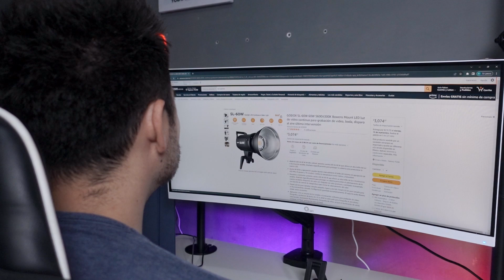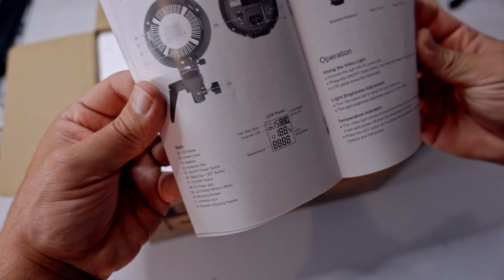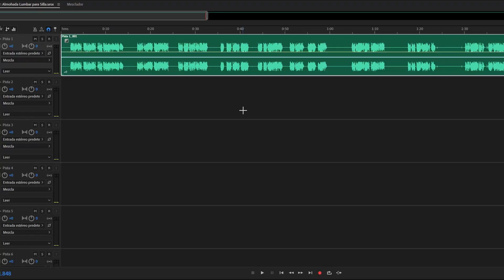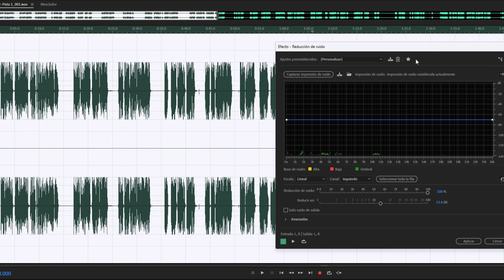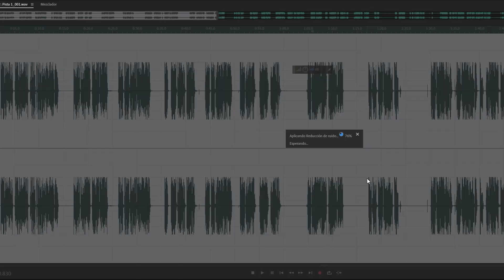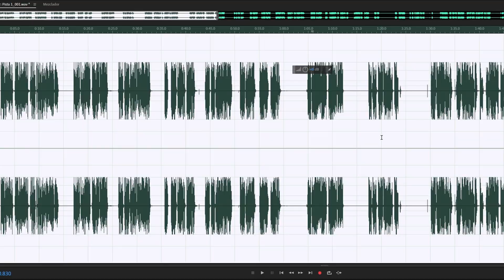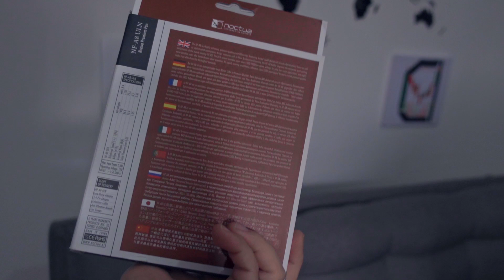El Mejor Reflector Calidad Precio | Godox SL60W | ¿Vale la Pena? | Análisis a Fondo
En este video, te sumergirás en un análisis exhaustivo del Godox SL60W, el mejor reflector en términos de calidad-precio que puedes adquirir en la actualidad. Descubre si este accesorio de iluminación es la elección adecuada para tu equipo de fotografía y si realmente merece la pena la inversión. Obtén información valiosa sobre su rendimiento, diseño y cómo puede mejorar tus sesiones de fotografía de estudio. Si buscas una iluminación de calidad sin romper el banco, este video responderá a todas tus preguntas.

Luz Godox

__________________SIGUEME_____________________

Cámara de Estudio Sony FX30
Cámara de Exterior Sony Zv1
Microfono (Estudio) Fifine K688
Micrófono (Exterior) Rode Wireless Go
Micrófono (MultiFunción) VideoMicGo 2